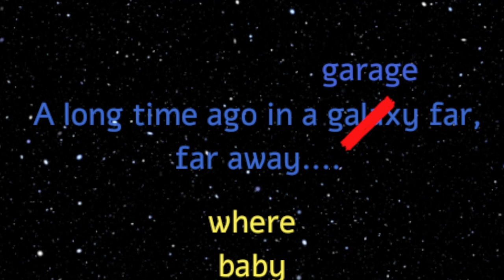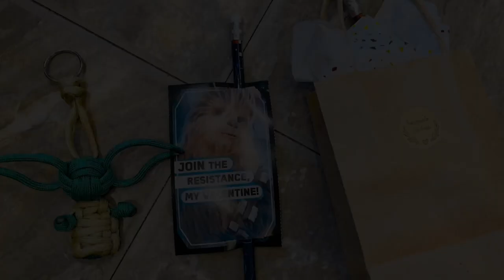Baby Yoda Keychain || Baby Yoda did we make || Mom of 10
Baby Yoda I am!  I hope you enjoyed today's video. The boys had so much fun making the Baby Yoda Keychains!